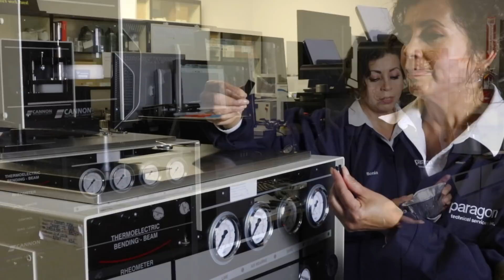Interstate 269 and the People who Made it Possible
Learn more about building an interstate and the types of jobs it takes to make it happen.